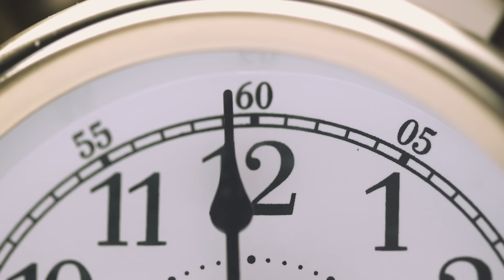Sunola Sugar – the perfect sweet touch to elevate your tea or coffee experience!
Savoring every sip with Sunola Sugar – the perfect sweet touch to elevate your tea or coffee experience!
Sunola Sugar is available at retail stores and open markets near you.